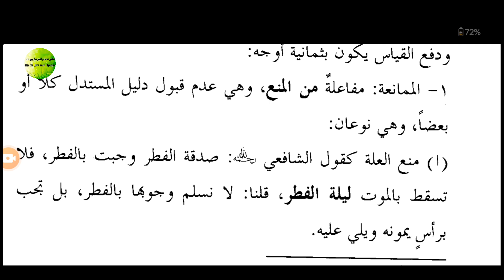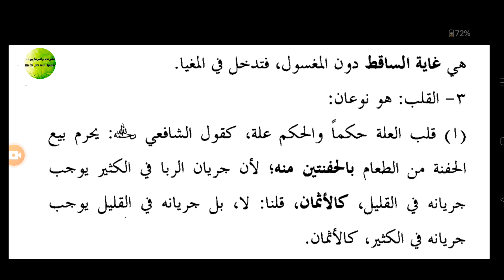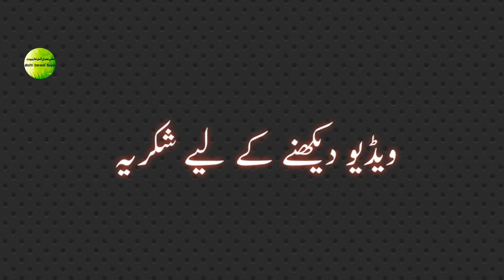MBADIUL USOOL (مبادئ الأصول ) LESSON NO :30